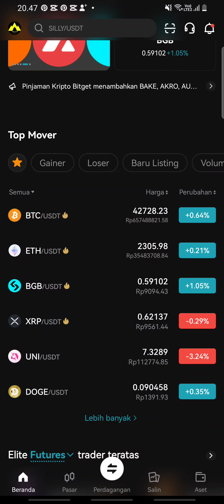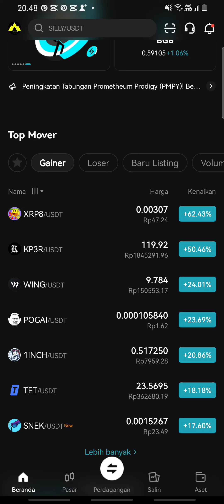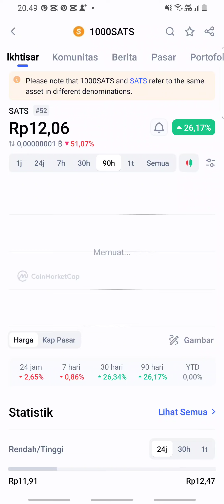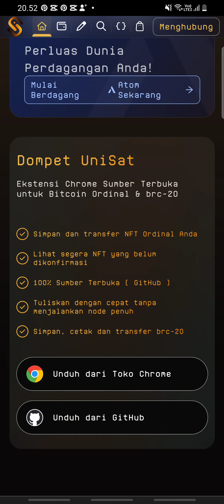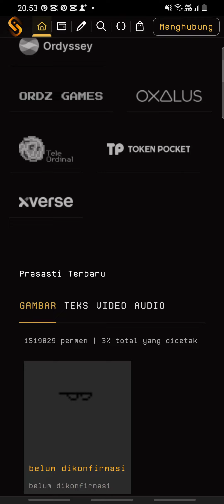BOOOOOOOOOM‼️ LANGSUNG TEMBUS 1000 RUPIAH, RICHARD TENG TIBA2 HOLD TOKEN INI😭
Kode : V968HW

KCGI Tim Arzano Crypto dan dapatkan $50.000 USDT